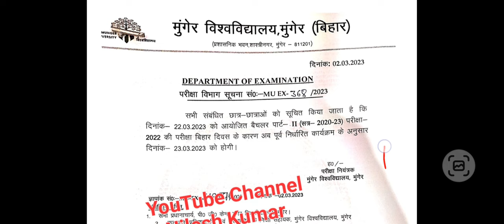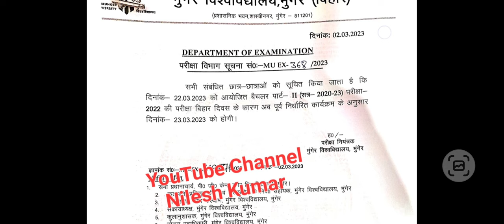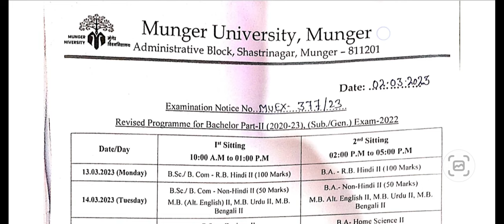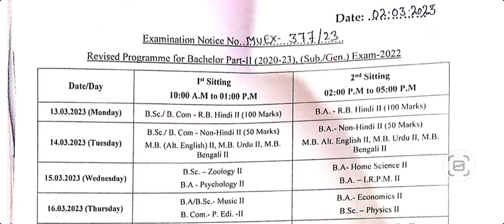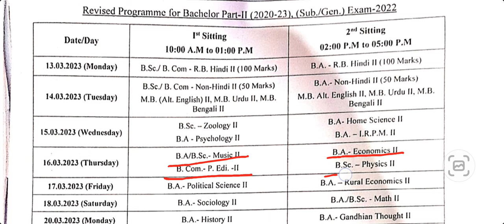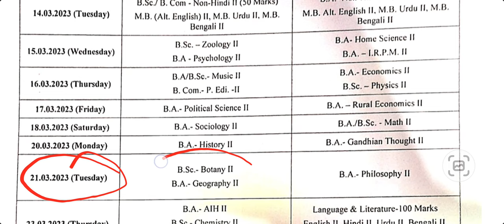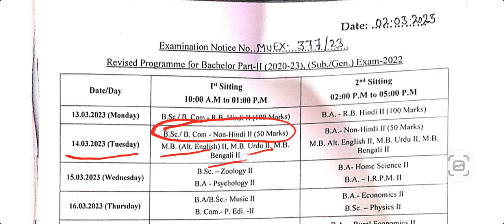Munger University Part 2 Subsidiary Exam Routine ( 2020 - 23 ) Exam से पहले Exam Routine समझ लें l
Business Query :-